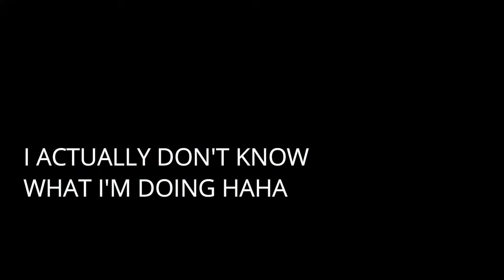BDO - GOAL ACHIEVED! MASSIVE PROGRESS 638GS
NEXT GOAL IS TO HIT ATLEAST 295AP WITH DECENT ACCURACY =)

Track:   Sneaky Ollie & ELEX - How We Do

Track:   TRVNSPORTER & VØJ & Godmode & MXVH - Impact

PC SPECS:
PROCESSOR: RYZEN 5 3600 6Core 12Threads @ 3.6Ghz
MOTHERBOARD: B450M MORTAR MAX
RAM: 2X8GB DDR4 BALLISTIX 2400MHZ
VIDEOCARD: GIGABYTE RX 5600 XT 6GB
SSD: 240GB SEAGATE 2.5 SDD
HDD: 3TB SEAGATE BARRACUDA 3.5 HDD
POWER SUPPLY: AEROCOOL STRIKE X 600 WATTS TRUE RATED
MONITOR: 1080P 144hz Freesync 23.6in Curve Monitor